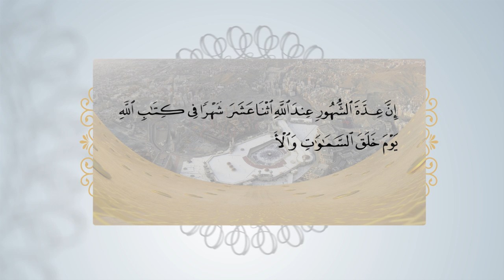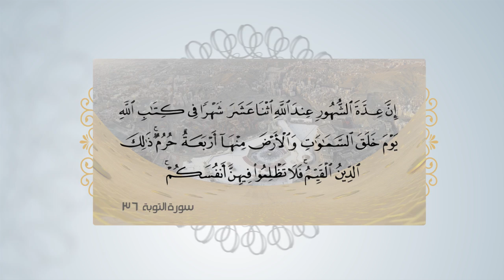حرمة شهر رجب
الإدارة العامة للتوجيه والإرشاد في المسجد الحرام 1438هـ